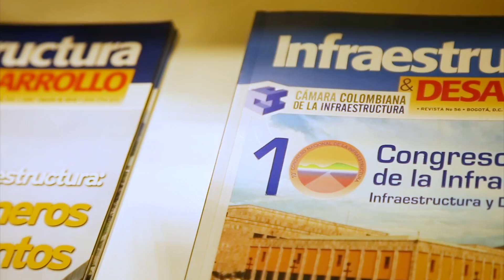Se han invertido más de $13 billones para el mejoramiento de las vías de Cundinamarca